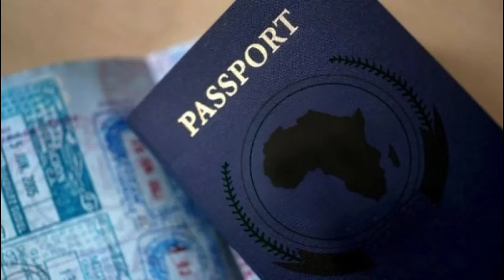Notice the Nationalities of Hyenas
just because they don't like it, but you can also go if that's easier for you or you are outside of the USA.
Shouts out to @BGSIBMOR and @louisconyer2703 for their coverage of a divestors' livestream on clubhouse. I won't repeat what the two gentlemen pointed out, but I will point your attention to their own diversity while they encourage us to fight about ours.
FromTheBottomOfMyBlackHeart and FromTheDepthsOfMyBlackMind. Misandry. ADOS. FBA.
SHX:
GDRF6BMWGXCJYJ7CFGDOC2OYB6FS6XMPQXTWRBCEJ2T4MNOFFACWSIS3
XRP:
r3LsM5hhWb6Q5DRPJb14XvseUwpiibLAVs
LBRY:
bNPSaa53jmQ76pi6G7e2T47JbDjXtNjn28